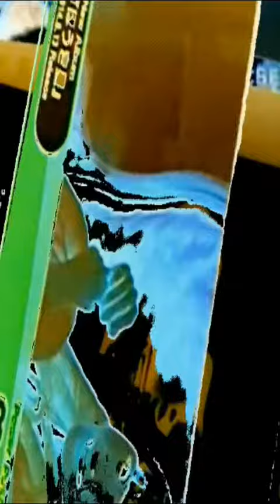What's the matter with u by Seiei Jack